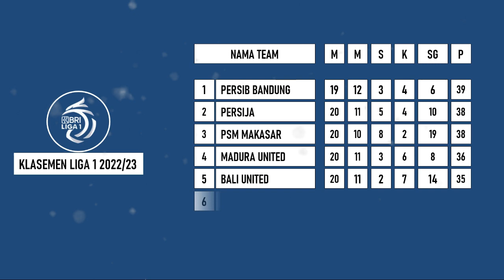Update Jadwal Liga 1 2022 Terbaru Hari ini pekan 21 dan Klasemen Liga 1 2022/23 Terbaru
Jadwal Liga 1 2022 Terbaru Hari ini di sampaikan Pada Vodeo Ini, Jadwal Bri Liga 1 2022 di mulai dari pertandingan Persita Vs Persis Pada 28 Januari 2022 dilanjutkan dengan Bhayangkara Fc Vs Dewa United sementara Persija Vs Persikabo Masuk pada Jadwal Liga 1 2022 Terbaru pada 29 Januari 2022 dilanjutkan dengan Madura United Vs Persebaya